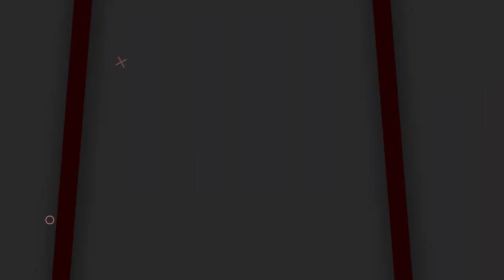REVIEW FULL SPESIFIKASI + HARGA SENAPAN GEJLUK DARI JAYA AIR RIFLE | GEJLUK POWER GANASS!!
00:00 - 01:26 OPENING
01:27 - 05:39 REVIEW
05:42 - 06:38 CLOSING

📢📢PENTING
Pastikan transaksi menggunakan nomor rekening resmi perusahaan kami :